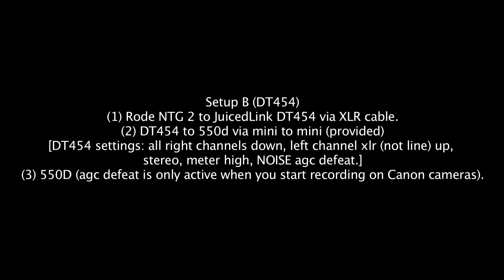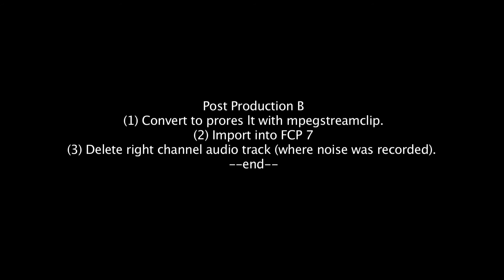Tascam US122L external preamp VS JuicedLink DT454 agc defeat preamp ROUGH TEST #1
TAscam US122L is $150, but must be connected to a laptop

The JuicedLink DT454 is $420.

Was it worth it? More later.

Mic is a Rode NTG-2. Our boom pole was  a mic stand with a boom and the legs folded up and taped together. Tape between the legs to avoid clink. And it works just fine.